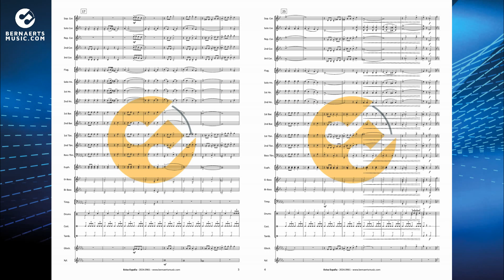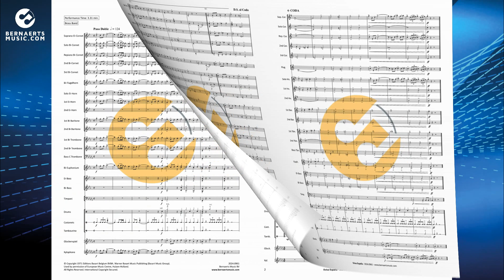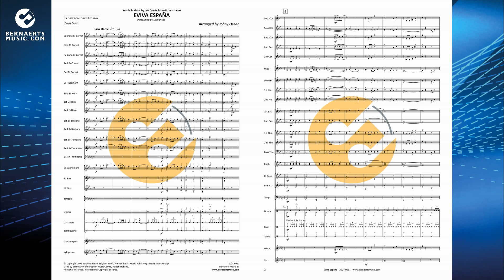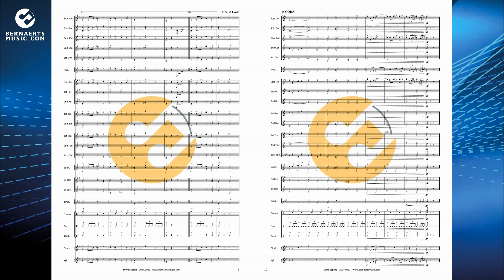EVIVA ESPAÑA - Samantha, arr. Johny Ocean - Brass Band Version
Eviva España was written by Leo Caerts and Leo Rozenstraten. Samantha first recorded it in 1971. The song became a world hit and has been covered by dozens of artists, from Imca Marina, who had a hit with it in the Netherlands and Germany, to Sylvia Vrethammar and James Last. Samantha herself sang in a Spanish version that became a hit in Spain.
The arrangement is by Johny Ocean.